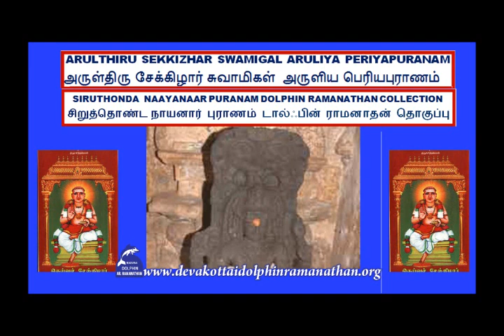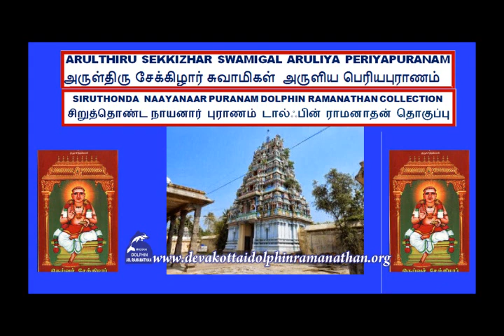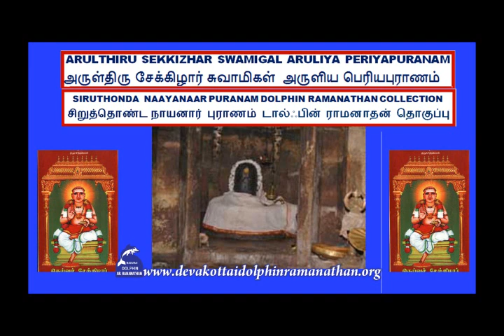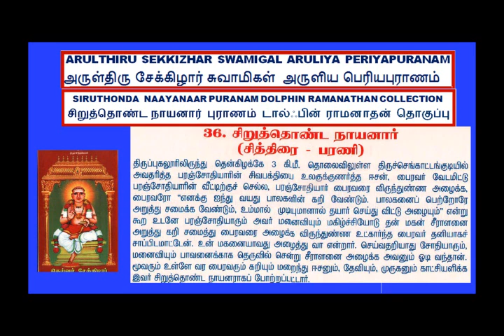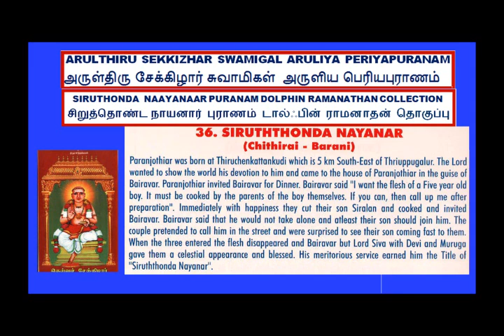SIRUTHONDA NAYANAAR PURANAM PART 1 IN PERIYA PURANAM BY SEKKIZHAR DOLPHIN RAMANATHAN COLLECTION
I,Dolphin AR.Ramanathan(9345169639)residing at 16,NEW LIG COLONY,ANNA NAGAR,MADURAI-625020 have uploaded a video of SIRUTHONDA NAYANAAR   PURANAM PART 1 IN THIRUTHONDAR PURANAM  ENDRA PERIYA PURANAM BY SEKKIZHAR 12TH THIRUMURAI 7 .VAARKONDA VANAMULAIYAAL   SARUKKAM  DOLPHIN RAMANATHAN COLLECTION  THIS YEAR 2018   SIRUTHONDA NAYANAAR     GURUPOOJAI NAAL COMES ON 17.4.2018 TAMIL CHITHIRAI MATHAM  4 BHARANI STAR. சேக்கிழார் சுவாமிகள்  அருளிய திருத்தொண்டர் புராணம் என்ற பெரிய புராணம்12ம் திருமுறை 7. வார்கொண்ட வனமுலையாள் சருக்கம் சிறுத்தொண்ட நாயனார் புராணம் டால்ஃபின் ராமனாதன் தொகுப்பு.
அவதரித்த தலம்: திருச்செங்காட்டங்குடி
 முக்தித்தலம் : திருச்செங்காட்டங்குடி
குருபூசை நாள் :சித்திரை பரணி   குலம் :இலிங்க வழிபாடு     காலம் :600 -640
சிறப்பு :பிள்ளைக்கறி சமைத்து பைரவருக்கு படைத்தவர் .வாதாபியை போரில் வென்றவர்
"செங்காட்டம் குடிமேய சிறுத் தொண்டர்க்கு  அடியேன் ” என்று திருத்தொண்டத் தொகை இவரைப் பற்றிக் குறிப்பிடுகிறது.
சிவாயநம உங்களுடன் தொடர்பு கிடைத்தமிக்கு மிக்க நன்றி ஐயா . .நன்றி சிவாயநம .திருச்சிற்றம்பலம்